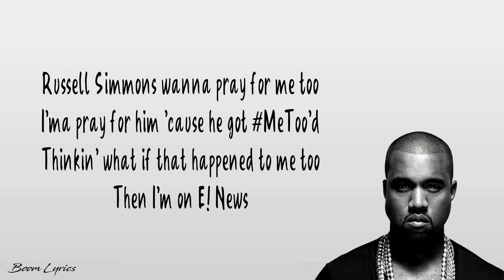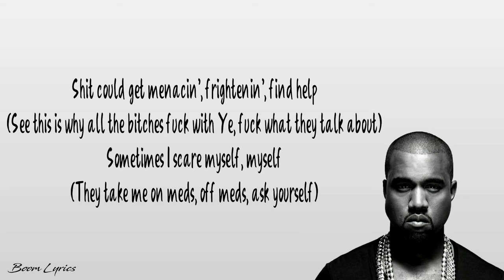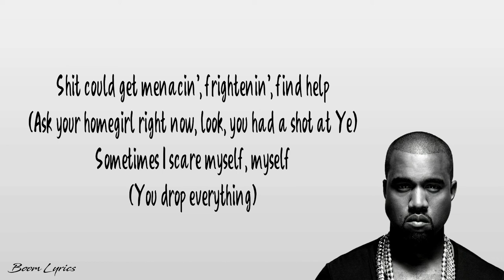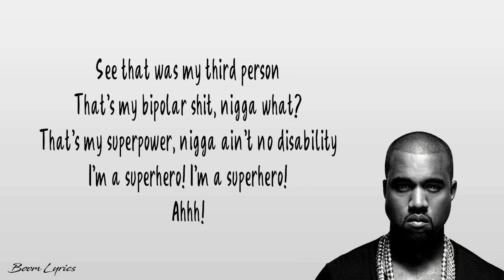Kanye West - Yikes (Lyrics)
The new Kanye West - Yikes (Lyric Video)